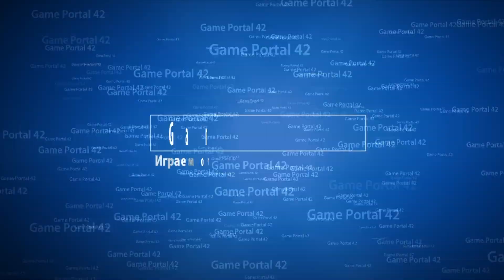🙊 Overwatch # 4 🙊🎸 The World Could Always Use More Heroes 🎸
Музыка из игры: Overwatch
Видеоряд из игры: Overwatch
Название композиции: The World Could Always Use More Heroes

Наш сайт зайдите туда, там много интересного.